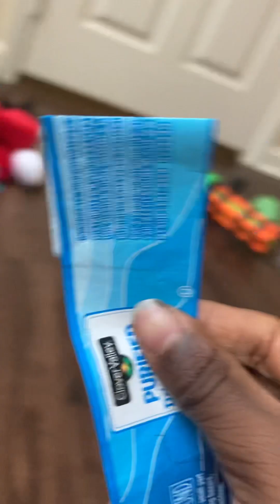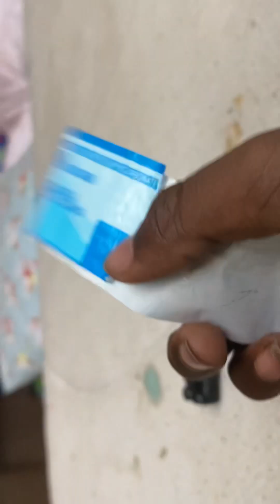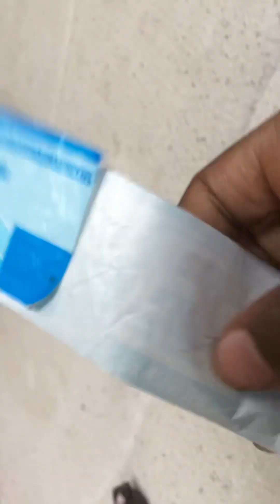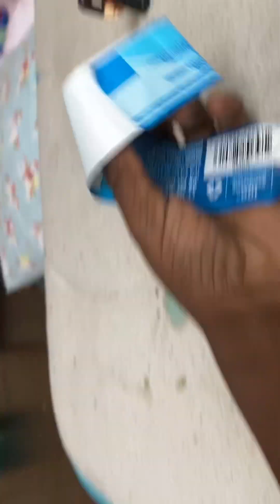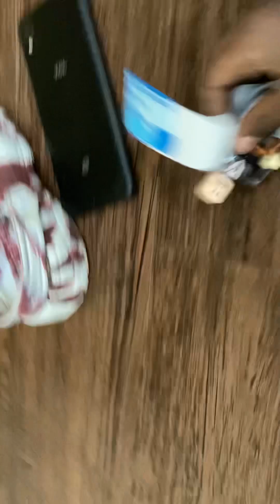Roblox The Show Season 2 Episode 2 Valentines Monster Part 1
Plot:He Finds A way To￼ Send Him to the Valintines Monster